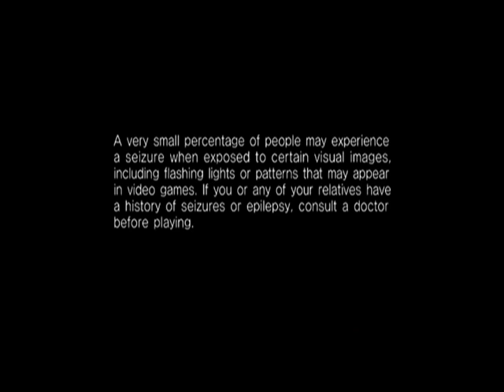Sonic Adventure 2 HD XBLA/PSN City Escape and cutscene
The opening, introduction cut scene and City Escape level from the Hero Side Story of Sonic Adventure 2 HD.

Played on Xbox 360, also available on Playstation 3.